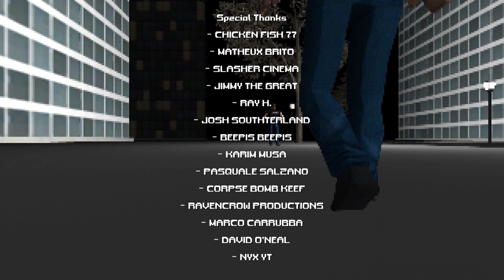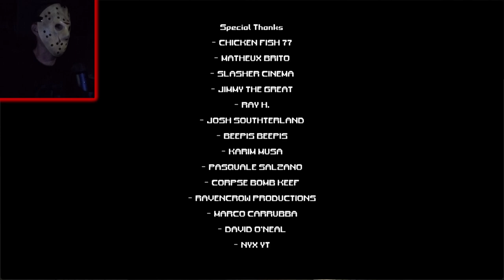Maniac Fast Food Clown Wants Me Dead (Blood Burger) Inspired By Power Drill Massacre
This is the newest one from 616 Games, inspired by Power Drill Massacre. I never did beat PDM but this makes me want to revisit it and finally see an ending haha. I might do that soon.